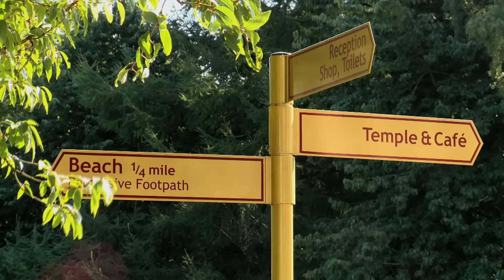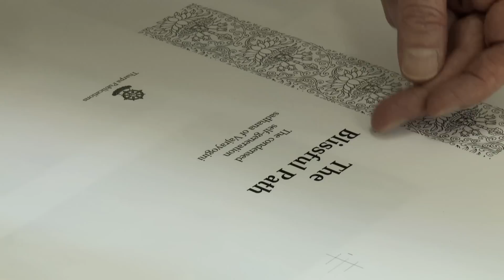Manjushri Kadampa Meditation Centre - Home of Modern Buddhism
Manjushri KMC is an internationally renowned centre for meditation, where everyone is welcome to enjoy a peaceful environment or join in the many programmes offered throughout the year. Whether you are looking for a day visit to the Buddhist Temple, house or grounds, an introduction to Buddhist meditation, or in depth courses and retreats, Manjushri KMC offers an enjoyable and meaningful experience.

- Books & Audio on Meditation & Buddhism